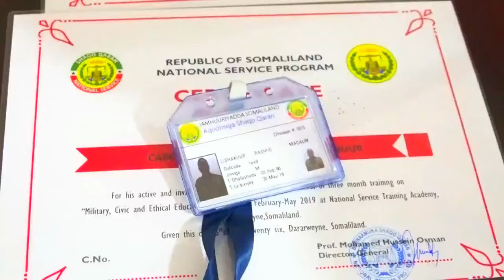Gabiley Iyo Dhalinyartii Shaqo Qaran